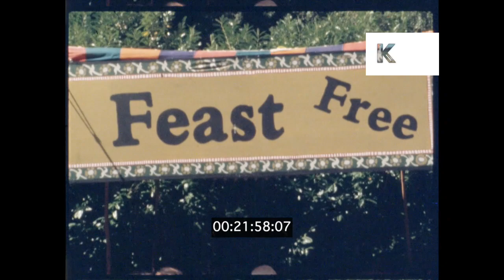Early 1980s Hare Krishna Festival in California, HD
Early 1980s Hare Krishna Festival in California, HD from the Kinolibrary Archive Film Collections. To order the clip clean and high res for your commercial project or to find out more Available in 4K. Clip ref XR130B.

Hare Krishna festival. Pregnant woman. Children on stage with balloons. ‘Hare Krishna Jagannath Festival’. Hare Krishnas.